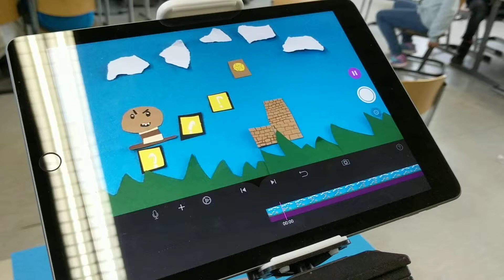Stop Motion Goomba (Linnea)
Linnea wollte unbedingt ein StopMotion Film über den kleinen, braunen Zwerg (Goomba) aus Super Mario drehen. Die Figur und die Klötze sowie die Landschaft hat sie innerhalb kürzester Zeit selbst gebastelt.